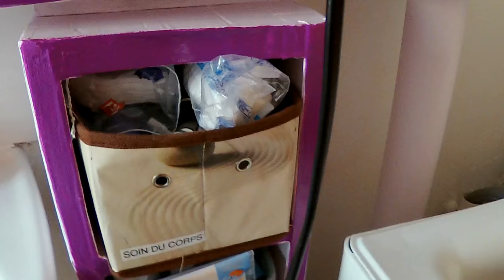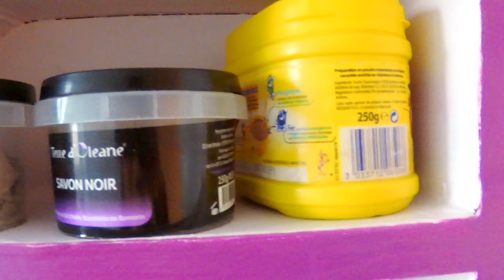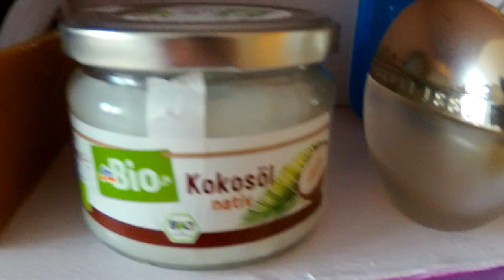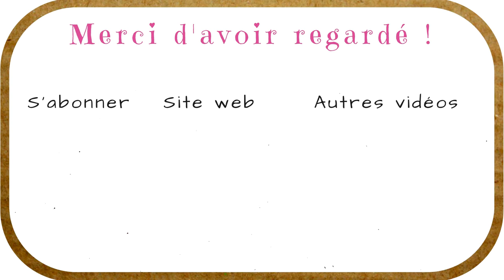VIE QUOTIDIENNE* 5 : razzia dans ma salle de bain !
Dans cette vidéo, je vous présente ma salle de bain, ainsi que tous les produits que j'utilise. En effet, depuis quelques années, j'ai beaucoup diminué ma consommation de produits cosmétiques, que j'ai remplacé progressivement par des produits naturels.